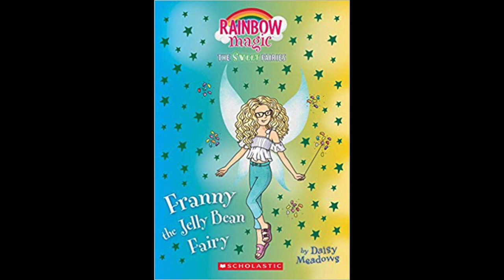Chapter 3: Jelly Bean Castle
Franny The Jelly Bean Fairy